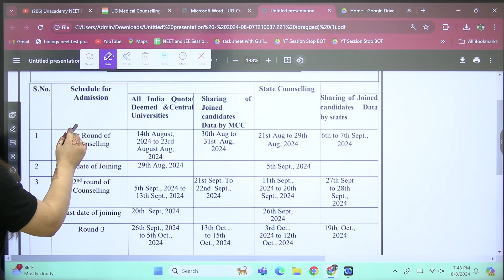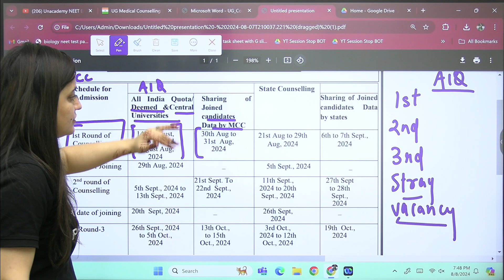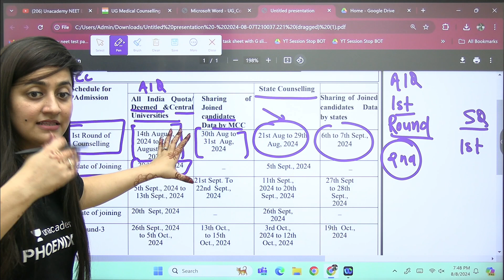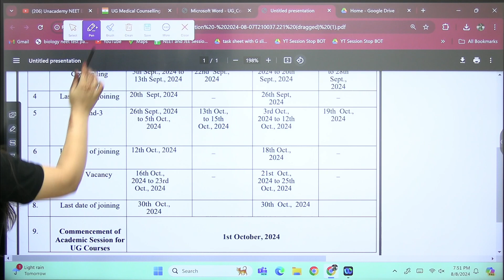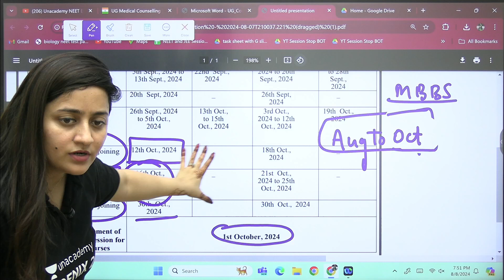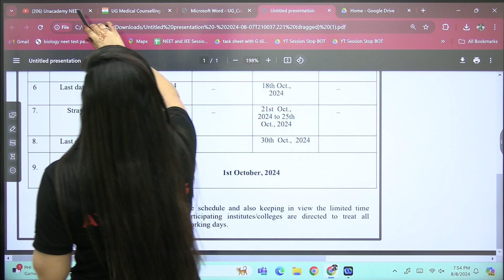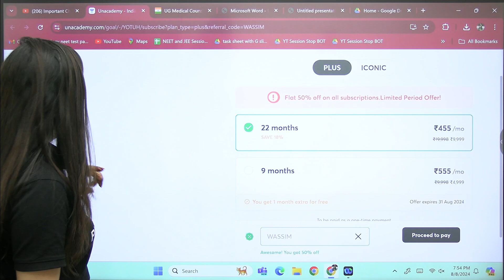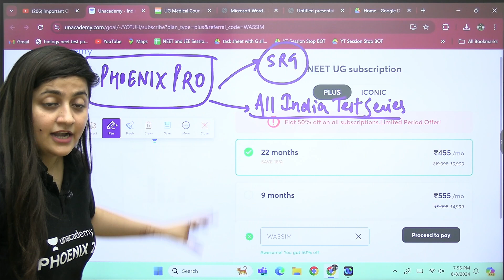NEET 2024 Updates: Latest NTA Announcements & Exam Changes | Ambika Sharma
➡️Do check out your potential college. It’s free🔥!